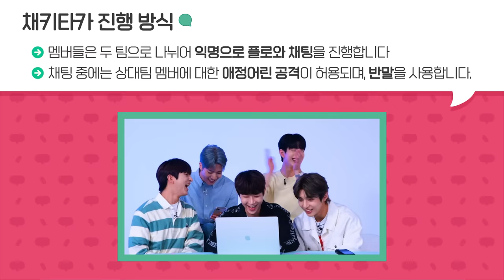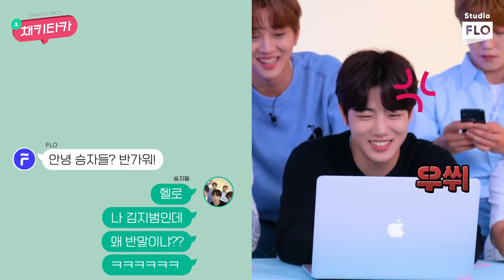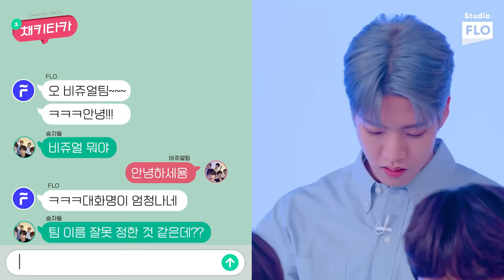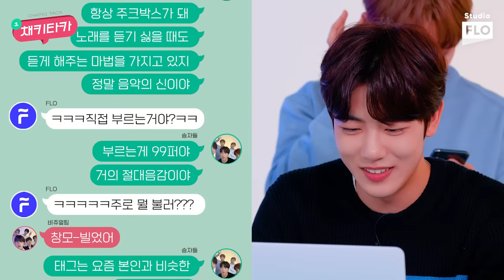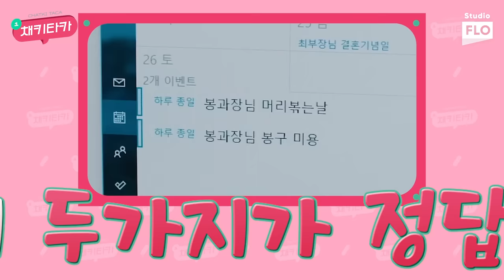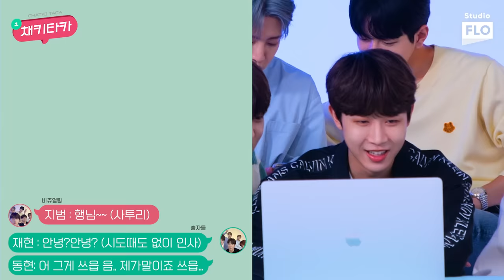[채키타카] 월클 골차 단톡방 같이 가볼래? DDA RA 와~🥇 | 채키타카 ep.4 | CHEKITAKA | 골든차일드(Golden Child)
👑음악도 월클👑예능도 월클👑케미도 월클👑
우당탕탕 시끄럽차일드 세상으로 어서오세여!!!
플로는 이미 광대 발사해서 모니터 다 뚫어,,,🥰

지금, 당신의 음악 FLO의 콘텐츠 채널
Studio FLO(스튜디오 플로)